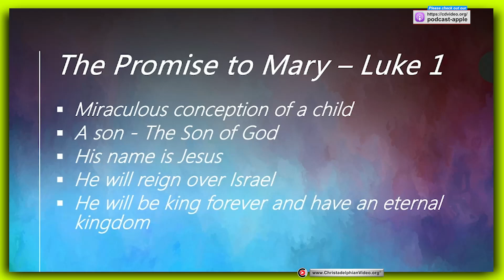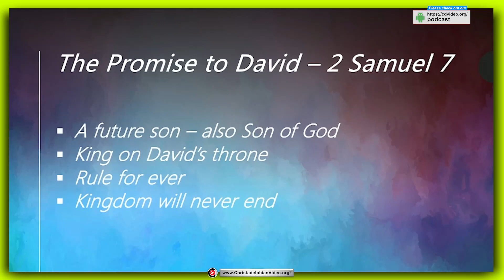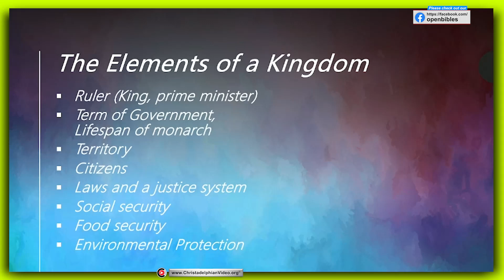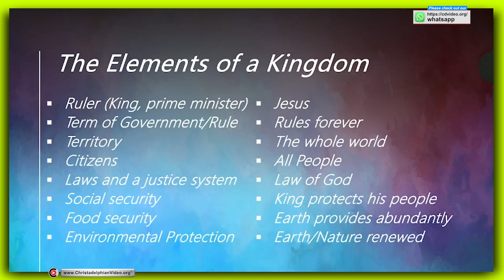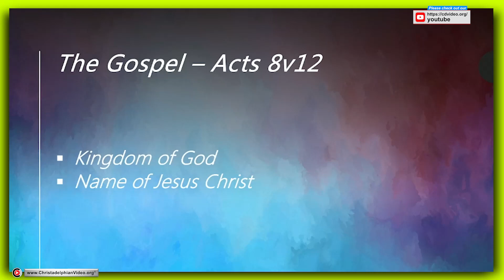Jesus was Born to be King – He will Return to Reign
A @Christadelphians Video:
Description:  Each year millions of people celebrate the birth of Jesus, yet very few realise that He is one day to be King over all the earth. The Bible clearly teaches that this is truly Jesus Christ’s destiny.